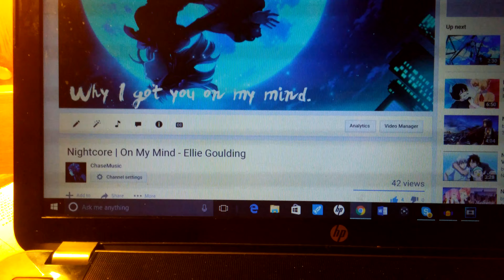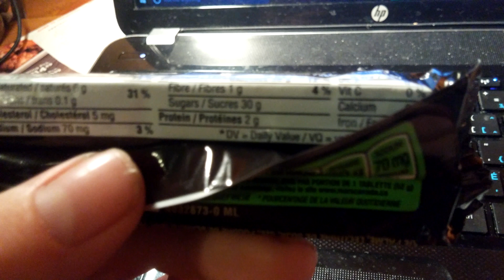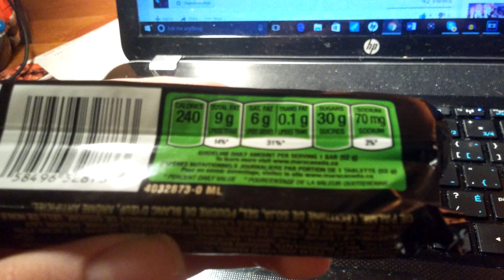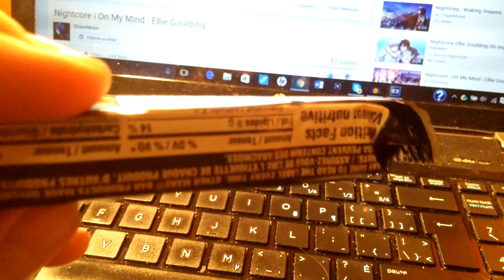Unboxing Mars Candy Bar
Yummy chocolate chip candies in different colours, TASTE THE RAINBOW!

★ Official Partner: FutureSyNCNetwork ★
☛ Kickstart your youtube gaming career!